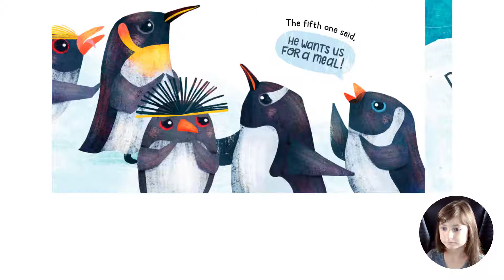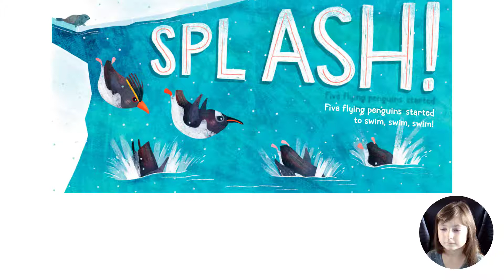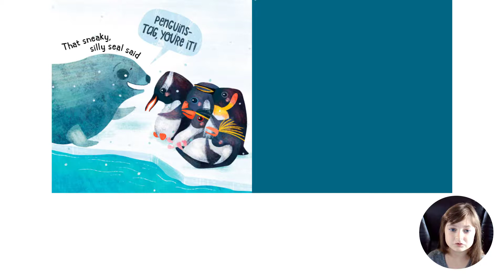Read Aloud Books For Children - 'Five Flying Penguins' by Barbara Barbieri McGrath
Five little penguins are content in the cold—until they spot a menacing mammal!

Read Aloud Books For Children - 'Moo, Moo, Brown Cow! Have You any Milk?' by Phillis Gershator

Read Aloud Books For Children - 'Ranger Rick - I Wish I Was a Monarch Butterfly' by Jennifer Bové